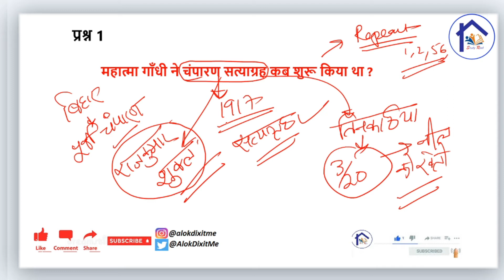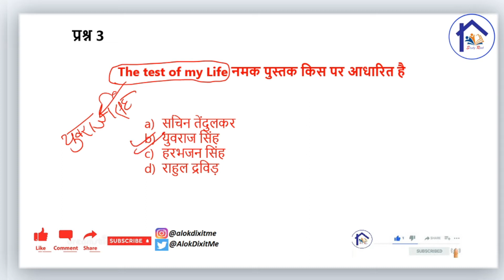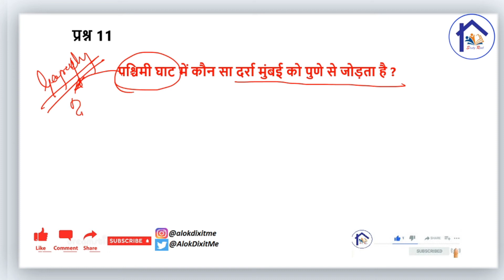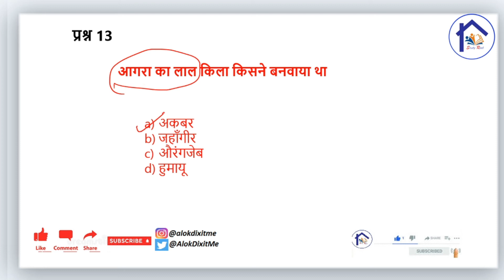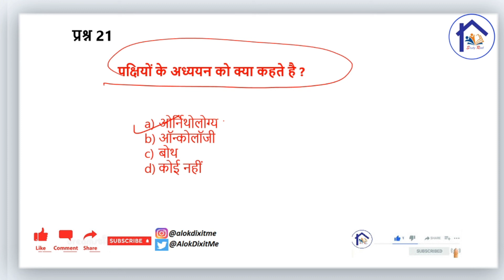RRB NTPC 18 Jan Shift I & II 100+ Ques के सारे प्रश्न 100% सही Questions Full Analysis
ctet
uptet
htet
bdo
upsi
bihar si
delhi constable
delhi si
पर्यावरण
paryavar
environment
child development